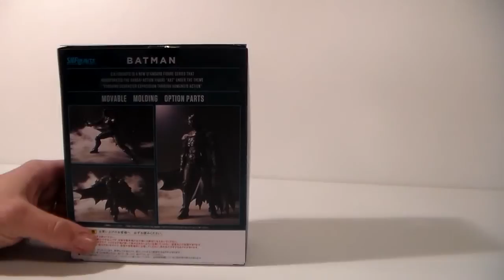Review S H Figuarts ( BATMAN INJUSTICE )